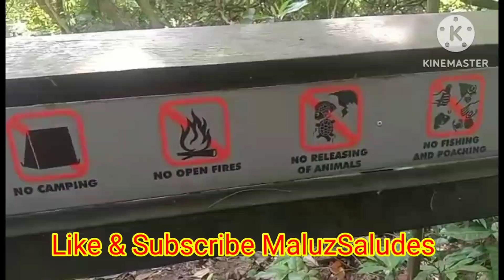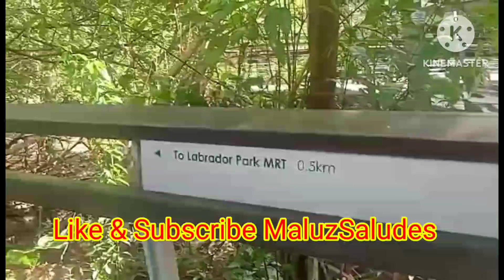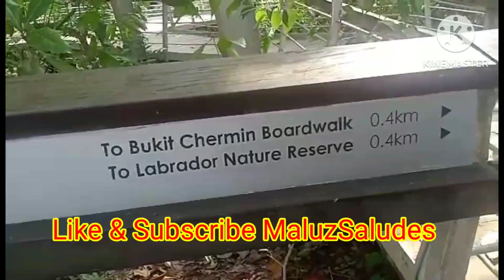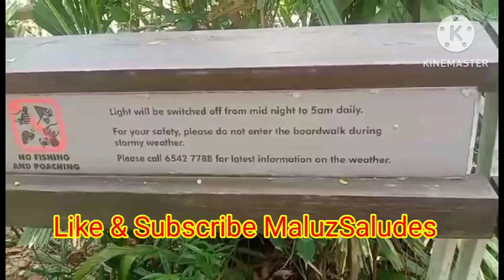AMAZING BIRDS SOUNDS, FOREST IN SINGAPORE // MaluzSaludes